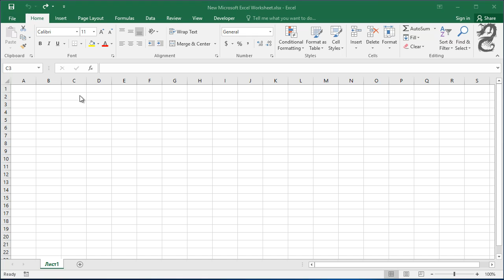Keyboard shortcuts to Paste Special in Excel